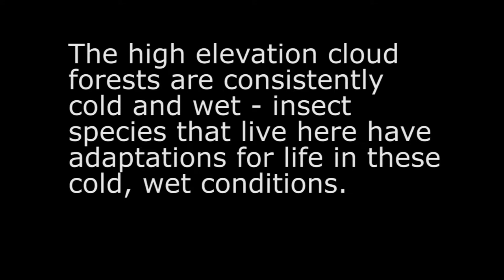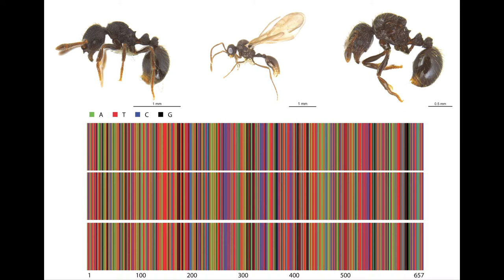The Smith Lab at the University of Guelph - climate change & the hyperdiverse insects of the ACG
The Smith Lab at the University of Guelph - investigating the effects of climate change on the hyperdiverse insects of the ACG